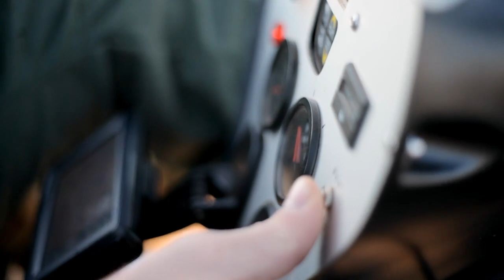Flying for Heroes Kenya Expedition in 2014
In 2014 SkySchool trained a group of wounded, injured and sick service personnel how to fly ParaTrikes before taking them on an epic 3 week expedition across Kenya.